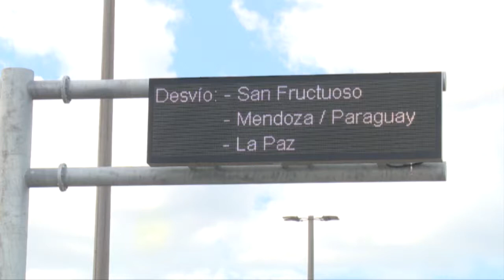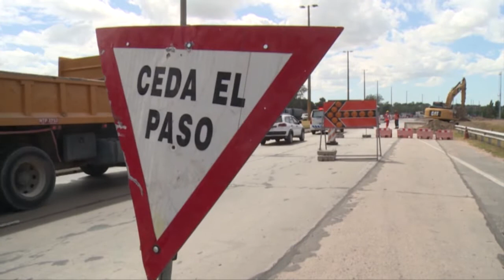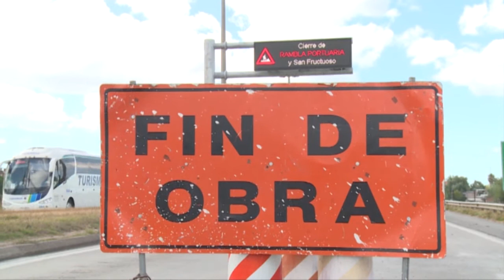Caos vehicular en los accesos a Montevideo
Durante varios días de febrero el acceso a Montevideo por rutas 1 y 5 era un caos con filas de vehículos que en algunos casos superaban los 8 kms